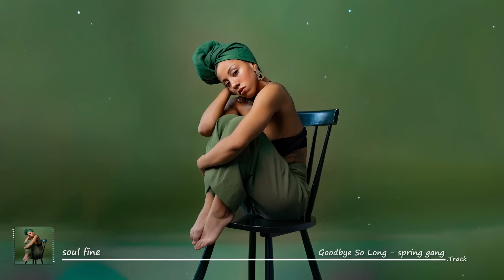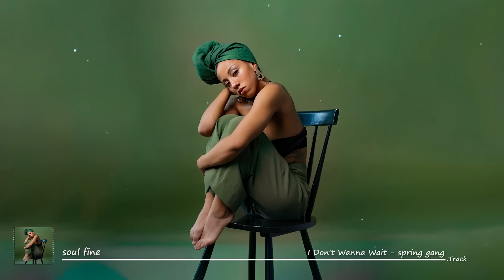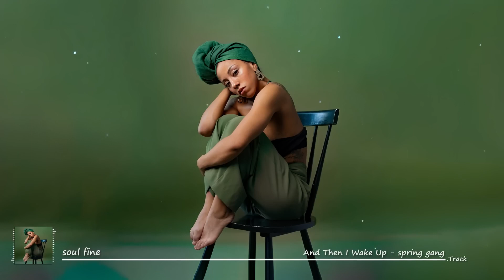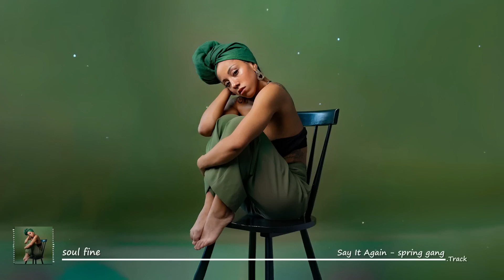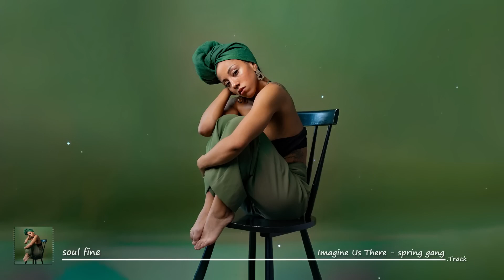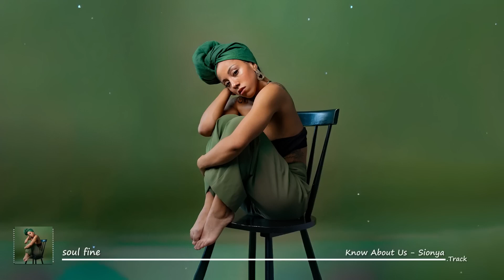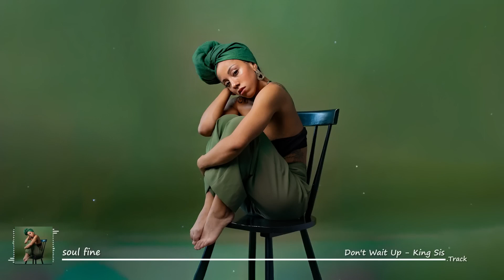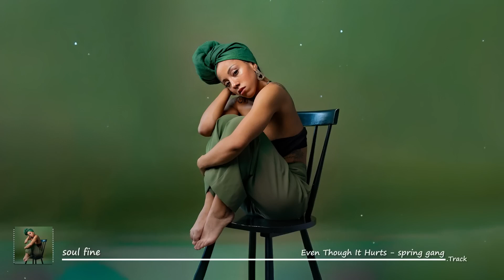Songs playlist that is good mood ~ Best soul rnb mix ~ Neo soul music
soul fine is official partnership with Epidemic Sounds. All videos and music under Content ID is copyright protected.
🎧Tracklist:
00:00 Better Kind of Bitter - Peachy Pavement
03:14 Are You down for Love - spring gang
06:42 Goodbye So Long - spring gang
09:50 Give Me Your Love - spring gang
13:16 Free This Feeling - spring gang
16:40 Come Clean - Gloria Tells
20:13 Go All In - Deanz
23:15 I Don't Wanna Wait - spring gang
26:24 More Than Just a Fling - spring gang
29:38 Grow - Gloria Tells
32:59 Hypnotized - Deanz
35:57 And Then I Wake Up - spring gang
39:29 Until It's Over - spring gang
42:48 Say It Again - spring gang
45:56 Love! - Gloria Tells
49:14 I Deserve Better - spring gang
52:21 I Don't Wanna Be Like You - Mimmi Bangoura
55:11 Choose Me - spring gang
58:31 Wish I - Gloria Tells
01:02:00 Imagine Us There - spring gang
01:05:11 Give Me Your Love - spring gang
01:08:37 Don't Wait Up - King Sis
01:12:12 Hold on to My Heart - Katnip
01:15:27 Know About Us - Sionya
01:19:02 let it slide (Clean Version) - King Sis
01:22:10 You Know It's True - Gloria Tells
01:25:57 Forever and Now - Katnip
01:29:01 Out of Thin Air - Jesse Lawrence
01:33:41 Command - Gloria Tells
01:36:55 Don't Wait Up - King Sis
01:40:29 Even Though It Hurts - spring gang
01:43:39 Hard to Love - Katnip
01:47:04 Focus on Myself - Gloria Tells
01:50:21 Dreams Are Gone - Gloria Tells
01:54:03 Gem - Tyra Chantey
01:56:44 I Am Better Off - Wildson

✉ Please contact 💌💌
🌻 Please share this mix on social media (Facebook, Reddit, Twitter, etc.) so more people can hear it!